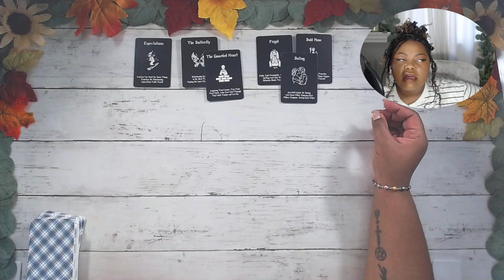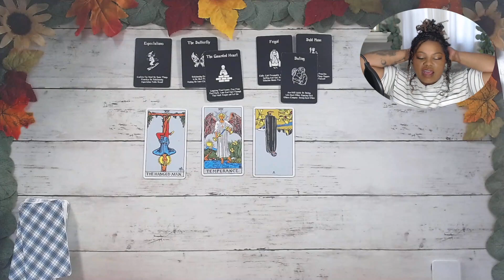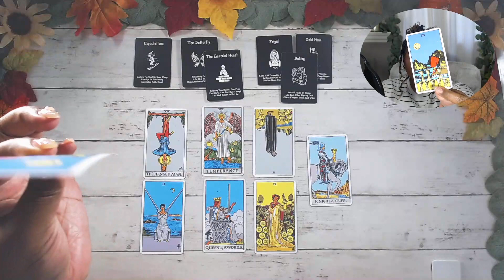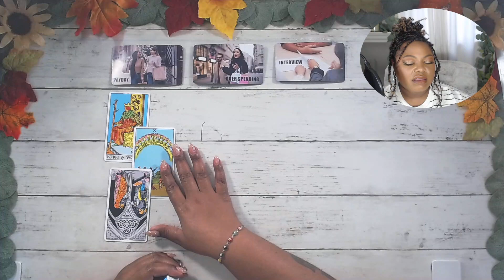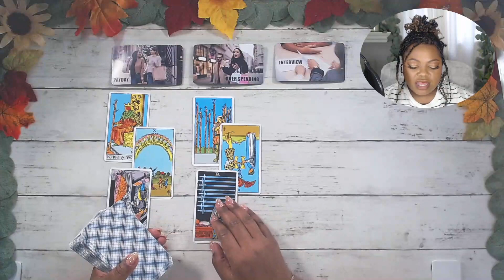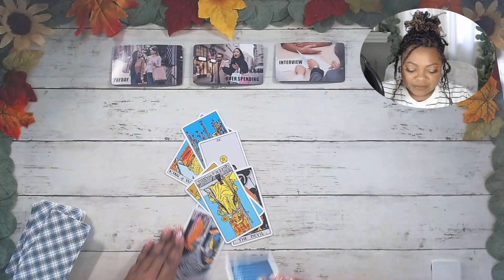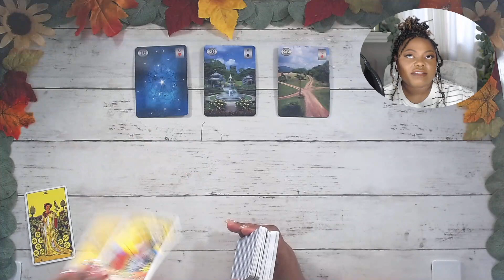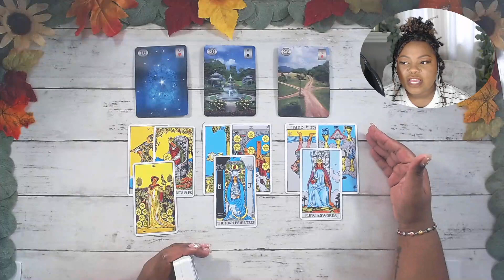Aries🔮🔥Question everything this week🔥🔮Sep 25 - Oct 1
This reading is for aries september october Tarot Love General #2023